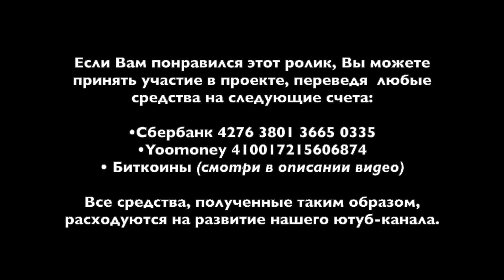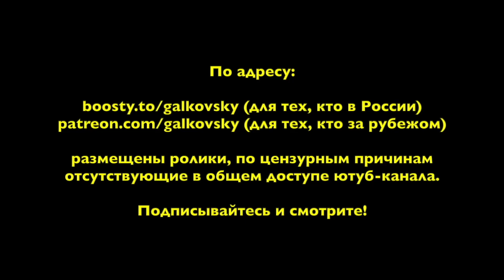ф374. Опять реклама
• Сбербанк: 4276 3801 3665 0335
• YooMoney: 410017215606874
• Bitcoin (BTC): bc1qp3hzjs0rlr0f7y06t5f3qdh7kr6h4xm70rcyft
• Ethereum (ETH): 0x3A3DA93cfB8114adFeB6F74039059A0942a4875e